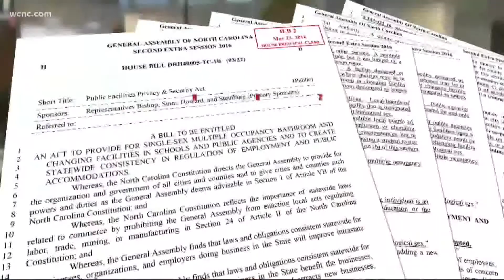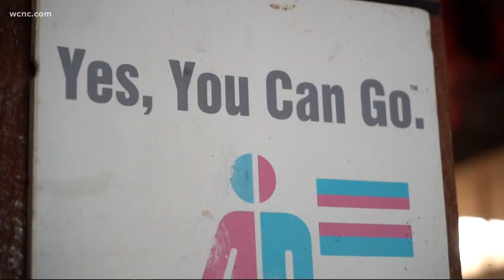Charlotte city leaders taking up LGBTQ protections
Charlotte's city council will take up both an old and new issue Monday in the form of protections for the LGBTQ community.

It's old in that Charlotte passed a nondiscrimination ordinance several years ago, but it's new in terms of who is supporting it. The proposed ordinance comes five years after the state passed the infamous House Bill 2 (HB2).

That bill prevented cities from passing their own nondiscrimination ordinances and required transgender people to use the public restroom based on the gender on their birth certificates.

"It was basically a giant step backwards,” said Charlotte city councilman Malcolm Graham.

HB2 was eventually replaced by another bill that put a moratorium on local ordinances until this past December. Now, Charlotte's LGBTQ community may have some new allies in their battle for equality in the eyes of the government: Republicans.

"I was tired of being caught flat-footed and not being brought to the table as a Republican in town," said Councilman Tariq Bokhari, who drafted legislation he hopes will change minds, hearts and the law. "We came together to do something that is the first of its kind. And we're super proud to be on the front end of this."